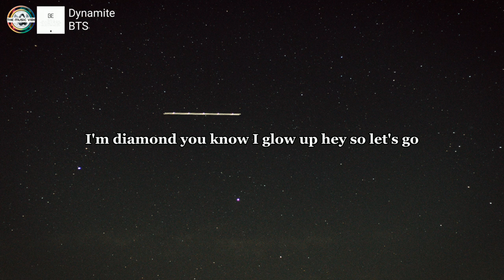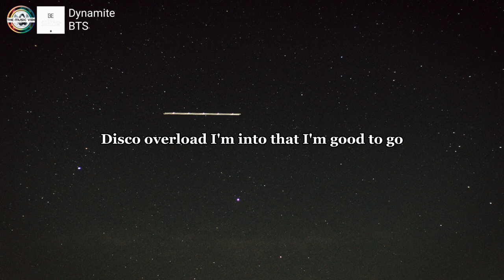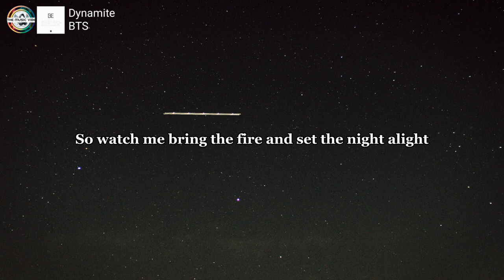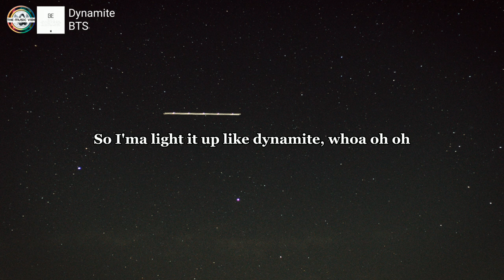Dynamite | BTS ( Lyrics )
🎶 Song: Dynamite
🎤 Artist: BTS

Songwriters: David Stewart / Jessica Agombar

Dynamite lyrics © Sony/ATV Music Publishing LLC